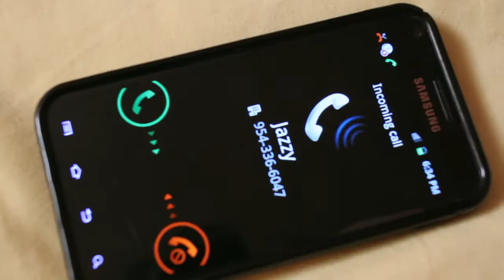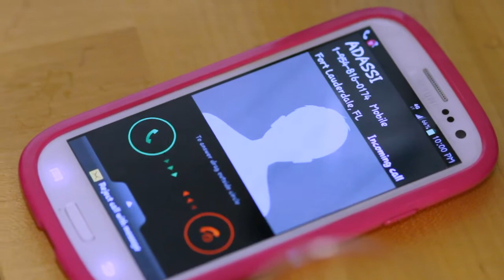Adassi Mr 2.5 wannbe loved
classic truth record,keep ur head up music